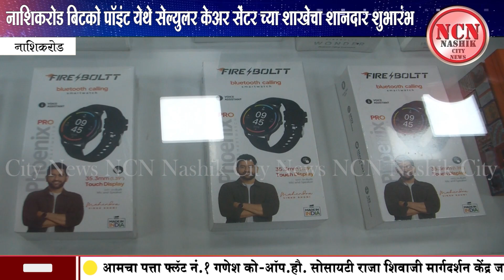नाशिकरोड । नाशिकरोड बिटको पॉइंट येथे सेल्युलर केअर सेंटर च्या शाखेचा शानदार शुभारंभ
NCN News